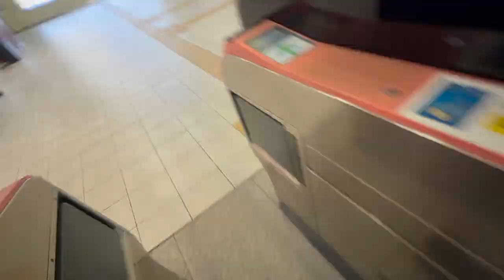[ミュージシャンの日常vlogS7#61]プログレメタルライブ翌日のレッスンDAYの話